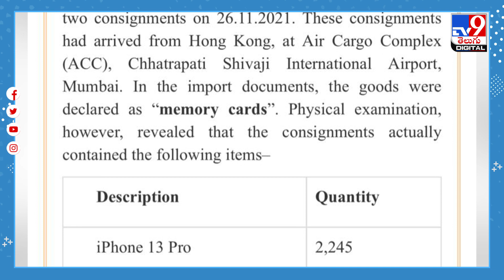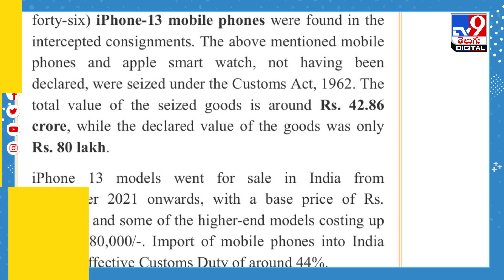రూ.42.86 కోట్ల విలువైన ఐఫోన్-13 స్మార్ట్‌ఫోన్‌లు సీజ్‌ -TV9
IphonesSeized